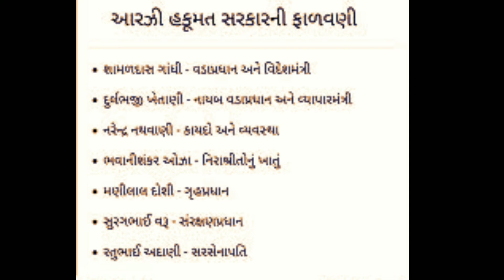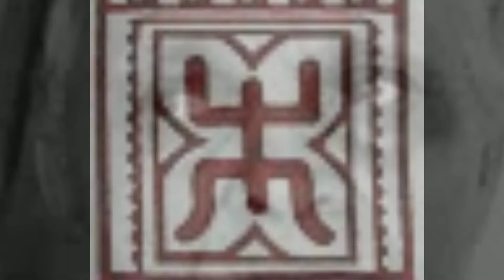13 April- Ratubhai Adani- રતુભાઈ અદાણી-aaj no din mahima-365divas-Naresh Sarvaiya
રતુભાઈ અદાણી ‍(જન્મ ૧૩ એપ્રિલ ૧૯૧૪) ભારતના સ્વાતંત્ર્ય સંગ્રામના નેતા અને આરઝી હકૂમત ચળવળના કાર્યકર હતા.

રતુભાઈ અદાણી
Ratubhai Adani
આરઝી હકૂમત